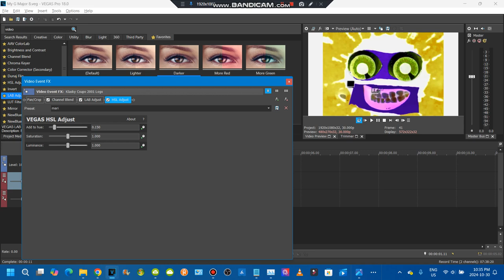How to make my g major 8